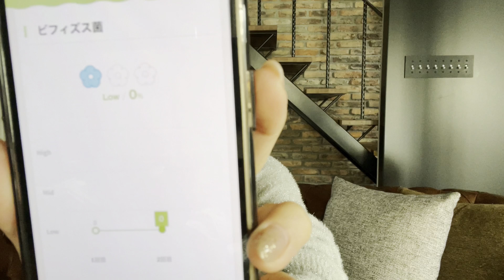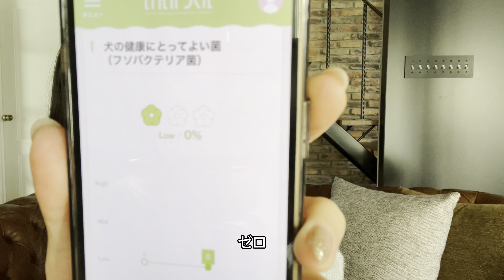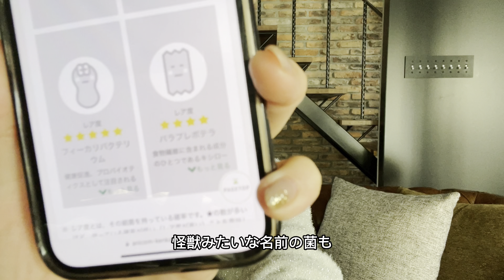愛犬の血液検査で心配な結果が出てしまいました😰💉🩸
春のワクチン接種の時に、もう一度検査してみましょう！と病院の先生が仰っていたので、サプリと食事を見直して様子をみたいと思います😊🥣

杜乃の日常は下のアカウントで見れます🐶🐾